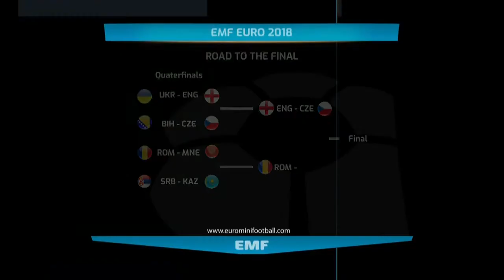EMF EURO 2018, Serbia - Kazakhstan 1-2 ,Full Match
TV ARENA SPORT.
EMF EURO 2018.
MINIFOOTBALL (minifudbal, mali fudbal).
Serbia - Kazakhstan 1-2.
Goals:
'20 Nurbek Karagulov (KAZ).
'20 Stefan Radovanović (SER).
'39 Dastan Darabayev (KAZ).
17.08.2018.